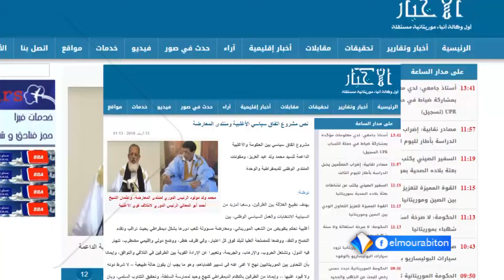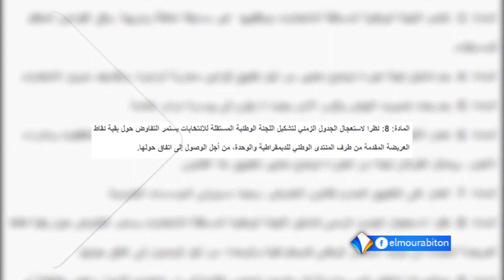مشروع اتفاق سياسي سري بين المعارضة والنظام بموريتانيا تقرير أحمد ولد بابي.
نشرت وكالة أنباء الأخبار المستقلة مشروع اتفاق سياسي بين المعارضة والنظام في موريتانيا، تضمن إحدى عشرة نقطة، بشأن الانتخابات الرئاسية القادمة.
وينص الاتفاق على إشراك المنتدى في اقتراح أعضاء اللجنة الوطنية المستقلة للانتخابات، وتشكيل لجنة خبراء تعنى بوضع معايير بشأن تطبيق قوانين محاربة الرشوة.